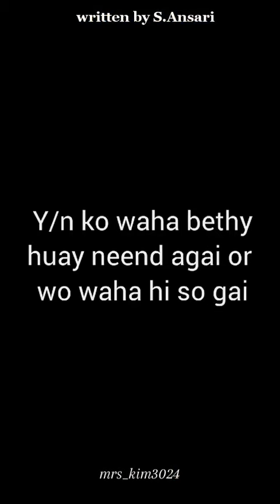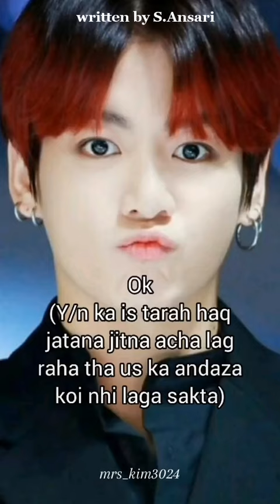MAFIA KING'S LOVE part:21